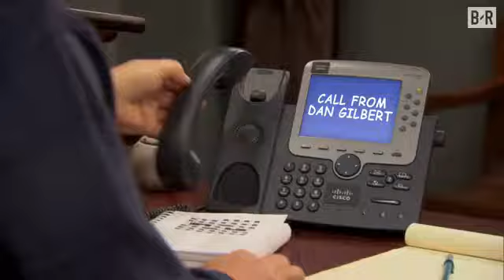Kyrie Irving still is ignoring calls from Cavs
Kyrie Irving is being very Petty